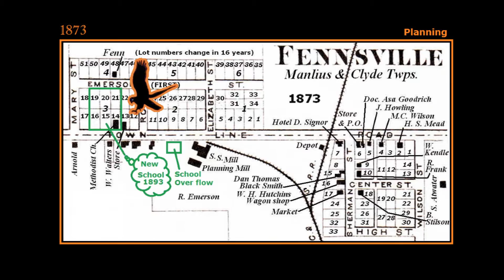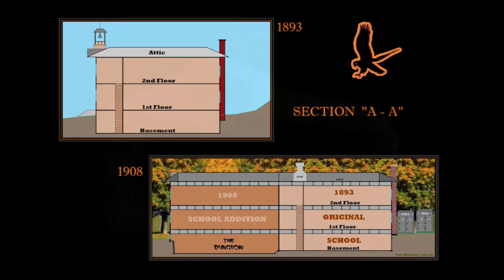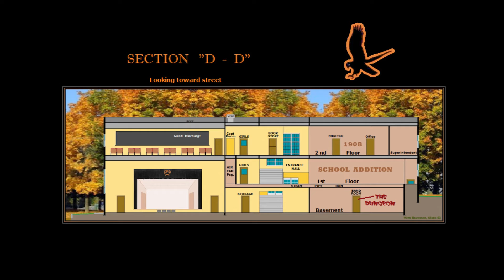School 40s 50s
A 1953 High School Graduate from Fennville Michigan remembers every corner of the Main Street School - Including floor plans.